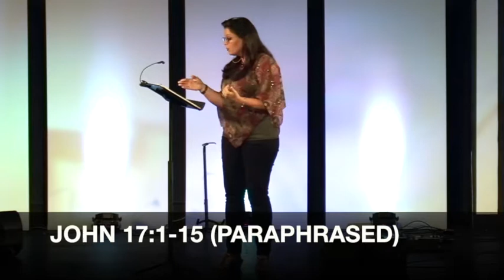Revelation Chapter 3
Letters to Sardis, Philadelphia and Laodicea